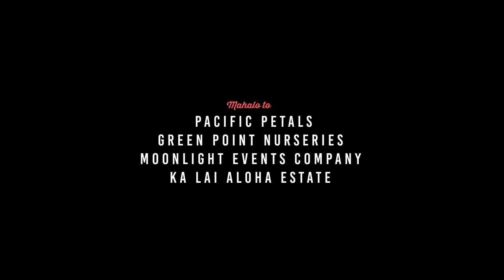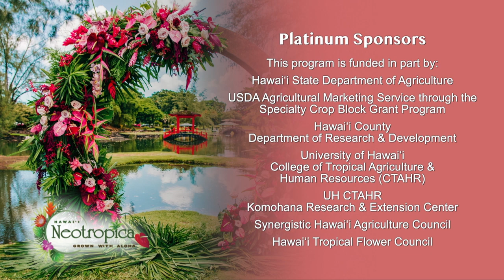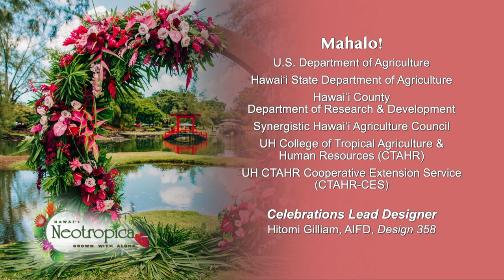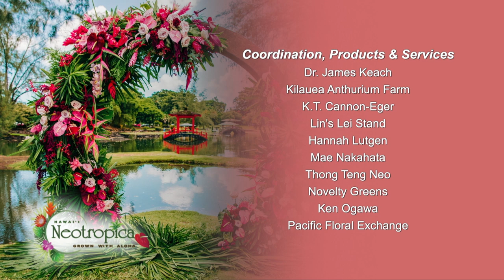HFNA Wedding 22- Island of Oahu - Sue Tabbal Yamaguchi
How to Say ‘I Do’ with Hawaiian Flowers & Foliage Webinar
Hawaii Floriculture and Nursery Association (HFNA)
Broadcast from the Komohana Research & Extension Center, Hilo, Hawaii